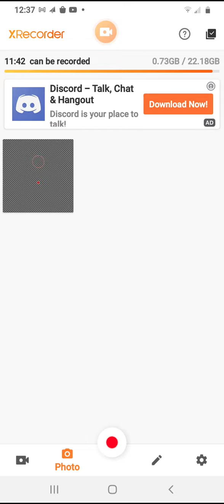fnaf ar photo booth bug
please fix this bug in the game